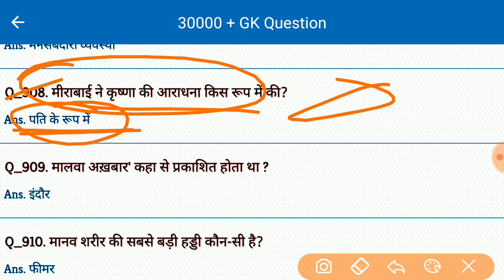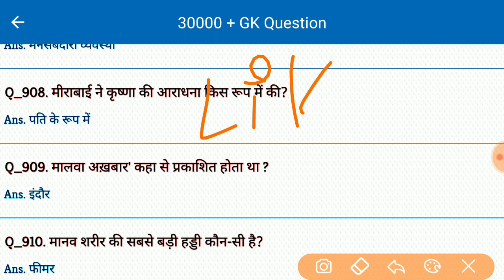Gk | General Knowledge | Important Gk in Hindi | Gk for all Competitive Exam | study Rojgar